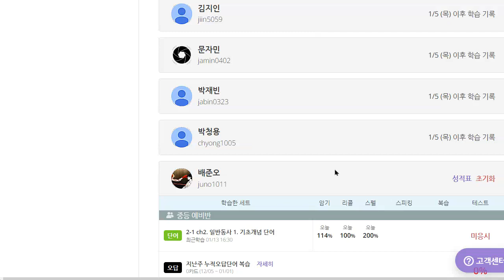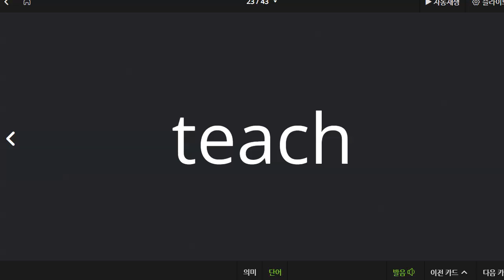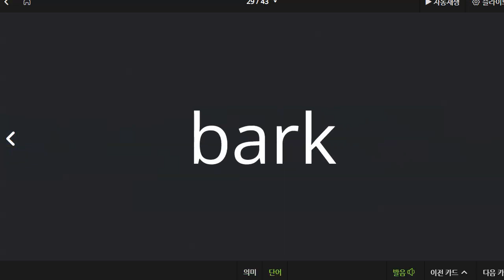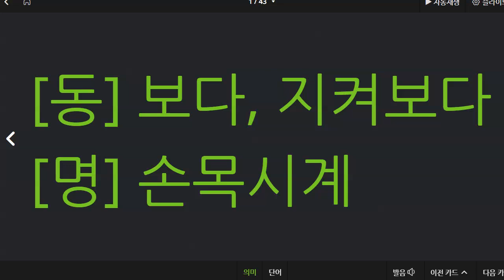배준오 2023 01 13 중등예비 단어 말하기 테스트 성취도 90